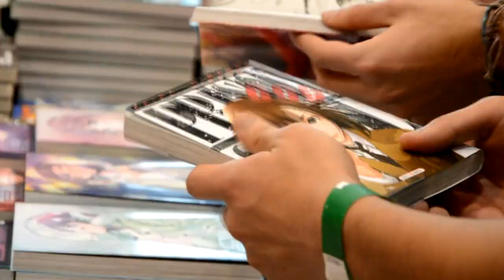JAPAN TOUCH 2015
cette japan touch était... cooooooool ! *^*